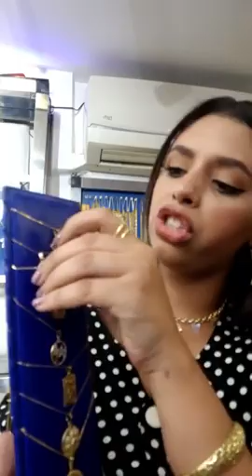يجوتري فاتن💍 تفرج 🙄واختار 😯لي عجبك🥰 برسالة على الخاص🎆🎁 كومونض🎁 توصلك و بهدية🛍 تبرعك 🥰😍👑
Live de 12/09/2020